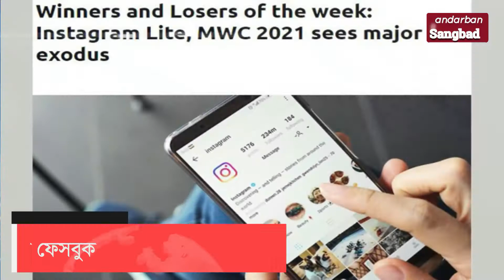Breaking News।। ব্রেকিং নিউজ ।। বান্দরবান সংবাদ।। Bandarban Sangbad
একাদশ সংসদের দ্বাদশ অধিবেশন ১ এপ্রিল শুরু
কিশোরগঞ্জে তাজুল হত্যা মামলায় ২ জনের ফাঁসি, যাবজ্জীবন ১৩
বিএনপি রাজনীতি ভুলে এখন ব্যক্তিগত আক্রমণ শুরু করেছে: কাদের
অবকাঠামো উন্নয়ন তহবিলের উদ্বোধন প্রধানমন্ত্রীর
খালেদা জিয়ার মুক্তির মেয়াদ আরও ছয় মাস বাড়ালো সরকার
ফার্মগেটের রাস্তা ও ফুটপাত অবৈধ ব্যবসায়ীদের দখলে
চালু হচ্ছে ঢাকা-বরিশাল বাংলাদেশ বিমান, বাড়ল ভাড়া

জাতির পিতার জন্মশতবার্ষিকী এবং স্বাধীনতার সুবর্ণ জয়ন্তী উদযাপনে
১০ দিনব্যাপী অনুষ্ঠানমালায় আসছেন বিদেশি রাষ্ট্রপ্রধানসহ অতিথিরা

পাকিস্তানিদের মতো ৭ই মার্চের ভাষণ বিএনপিও বোঝেনি: তথ্যমন্ত্রী
বিশ^ব্যাপী বঙ্গবন্ধুর প্রভাব: বান কি মুন
রেলওয়ে, সিভিল এভিয়েশন ও আশিয়ান সিটির বিরুদ্ধে ডিএনসিসির মামলা
মৌসুমি এখন সময় পলাশের
‘উই’- এর নারী দিবসের আলোচনায় শিক্ষামন্ত্রী
নারী উদ্যোক্তাদের প্রশিক্ষত করলে আরও এগিয়ে যেতে পারবে

প্রধানমন্ত্রীকে বঙ্গবন্ধুর আবক্ষ ভাস্কর্য উপহার দিল চীন
কৃষিতে বিশে^ রোলমডেল বাংলাদেশ: কৃষিমন্ত্রী
ঢাকা-বরিশাল-ঢাকা রুটে বিমানের ফ্লাইট চালু ২৬ মার্চ
ইন্সটাগ্রামের লাইট ভার্সন উন্মুক্ত করল ফেসবুক
তথ্য মন্ত্রণালয়ের নাম পরিবর্তন
ফ্ল্যাটের নন্দনশৈলী বাড়ানোর ভ্যাট ফাঁকি
শিক্ষাপ্রতিষ্ঠান খোলা অনিশ্চিত
বঙ্গবন্ধুকে নিয়ে নির্মিত টুঙ্গীপাড়ার মিয়া ভাই মুক্তি পাবে ২৬ মার্চ
স্বপ্নের বুলেট ট্রেন
বাংলাদেশে বাস করতে স্বাধীনতাকে মানতে হবে: হানিফ
নিজস্ব তহবিল থেকে উন্নয়ন প্রকল্পে অর্থায়ন করতে পারব: প্রধানমন্ত্রী
পুলিশে যোগ হচ্ছে ৩টি নতুন ইউনিট
বন্ধই হচ্ছে না বিশ^জুড়ে করোনার তান্ডব
স্বাস্থ্যবিধি না মানলে জরিমানা করা হবে: স্বাস্থ্যমন্ত্রী
রোজা রেখে টিকা নিতে সমস্যা নেই: ইসলামিক ফাউন্ডেশন
পিকে হালদারের দেশত্যাগ: ৬৭ ইমিগ্রেশন পুলিশের তালিকা হাইকোর্টে।